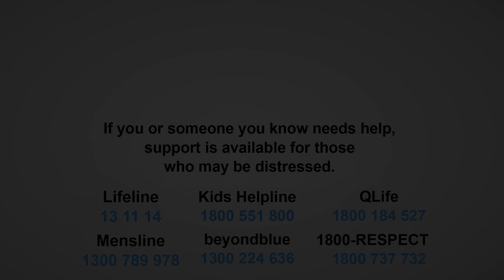'Kick in the guts': shock at disability report response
Disability groups are disappointed that only 13 of 172 recommendations have been fully accepted. Video via AAP.